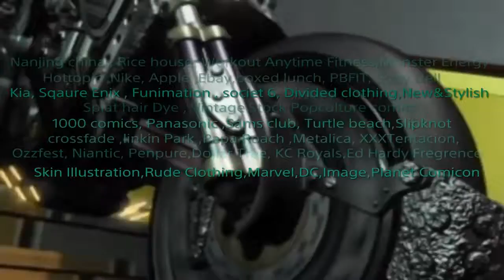Final Fantasy XV has Noctis Stooped Ardyn's level (Fan Theroy)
This explaineds the omen trailer
Link to thumbnail source